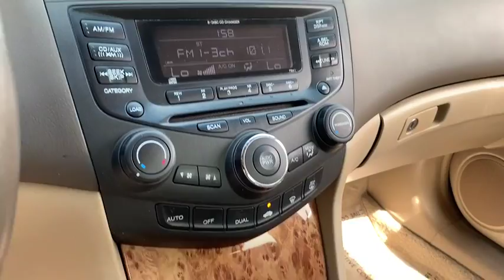2005 Honda Accord Sdn Phoenix, Scottsdale, Peoria, Tempe, Gilbert, AZ D8471B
Eternal Blue Pearl [LISTING TYPE] 2005 Honda Accord Sdn available in Phoenix, Arizona at Pinnacle Nissan. Servicing the Scottsdale, Peoria, Tempe, Gilbert, AZ area.
2005 Honda Accord Sdn EX-L V6 - Stock#: D8471B - VIN#: 1HGCM66505A076084

Pinnacle Nissan
7601 E Frank Lloyd Wright Blvd

#1 Nissan Certified Store in Western Region! Recent Arrival! Clean CARFAX. 3.0L V6 SOHC VTEC 24V, Ivory Leather. 21/30 City/Highway MPG Eternal Blue Pearl 2005 Honda Accord EX-L 3.0L V6 SOHC VTEC 24V FWD , Excellent selection of New and Used vehicles, Financing Options, Serving Scottsdale, Phoenix, Peoria, Mesa, Gilbert, Chandler, Tempe, Surprise.